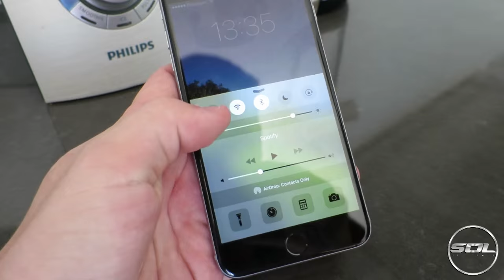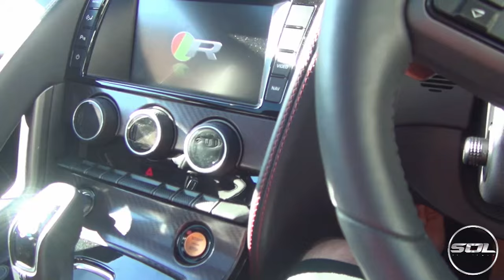PRANKING 'SEEN THROUGH GLASS' ALL DAY LONG!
I messed with Sam's head all day haha! It was hilarious!